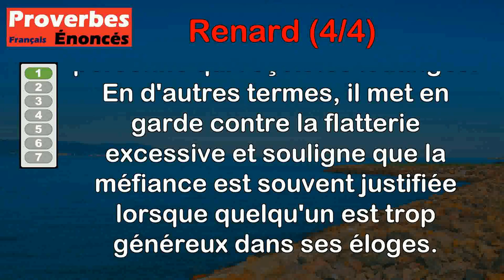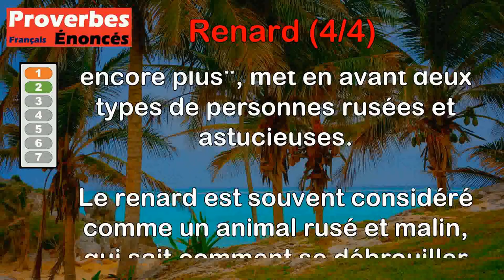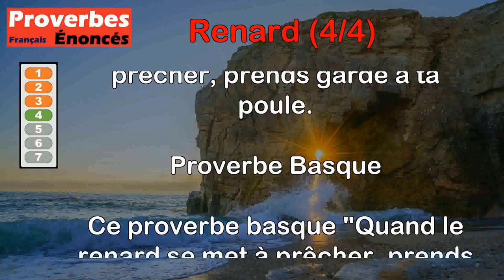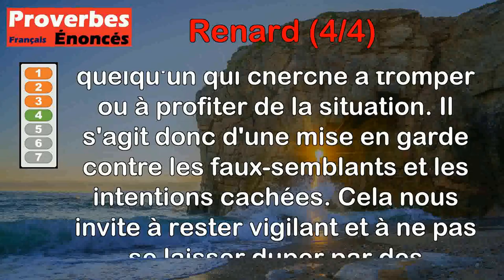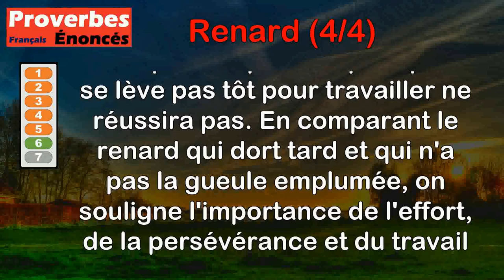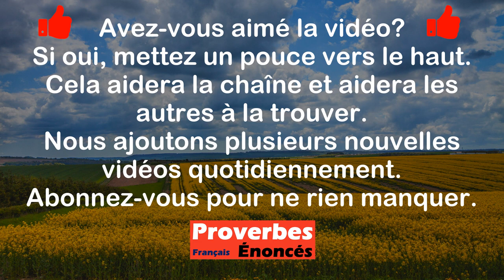Proverbes - Renard (4 de 4)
00:00 Introduction
00:08 Proverbe Danois - Lorsque le renard loue le corbeau, celui-ci perd son fromage.
00:44 Proverbe Espagnol - Le renard en sait long, la coquette encore plus.
02:01 Proverbe Basque - Rarement un renard se laisse prendre au filet.
02:38 Proverbe Basque - Quand le renard se met à prêcher, prends garde à ta poule.
03:27 Proverbe Français - Un bon renard ne mange pas les poules de son voisin.
04:04 Proverbe Français - Le renard qui dort la matinée n'a pas la gueule emplumée.
04:45 Proverbe Français - À la peau du lion, couds celle du renard.